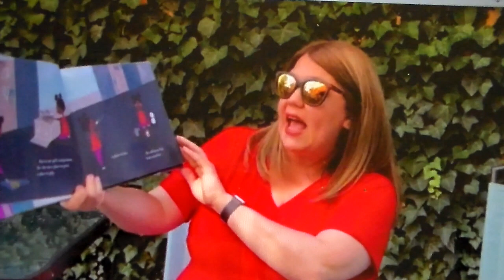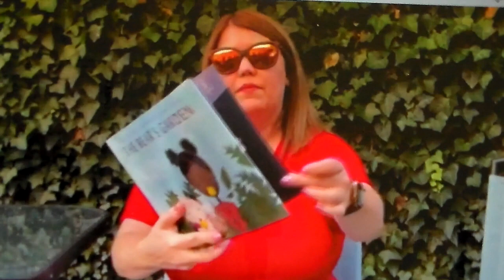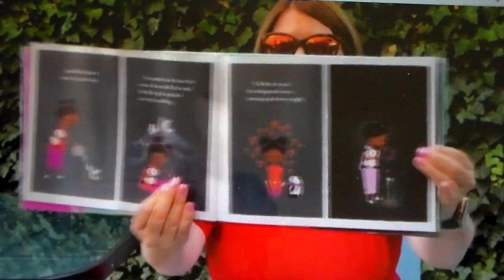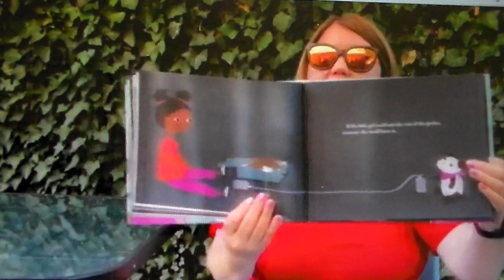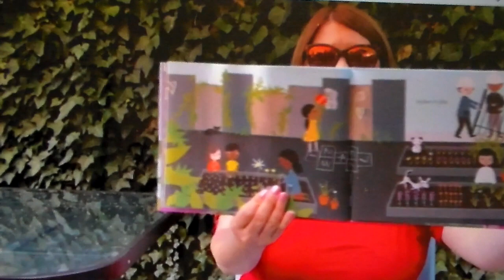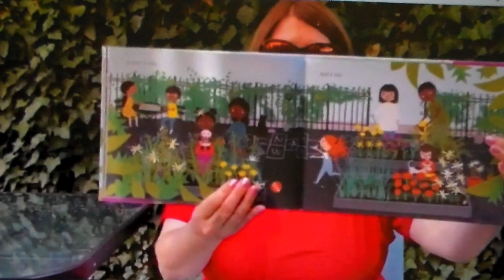Story Time #39: The Bear's Garden by Marcie Colleen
Good afternoon, hope you had a great day at school! Thank you for joining us for RPL virtual story time, every Tuesday & Thursday at 3:30PM! Today's story is The Bear's Garden by Marcie Colleen